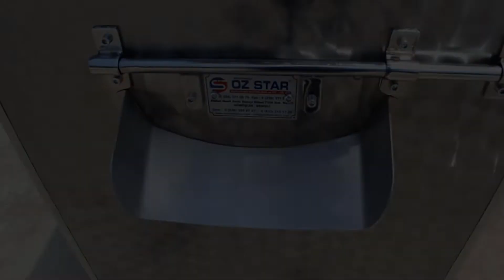OS - 400 Chickpea Roasting Machine / OS - 400 Машина для обжарки нута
آلاتتحميصالمكسرات آلاتتحميصالمكسرات # أفرانتحميصمجففة أفرانتحميصالمكسراتالكهربائية فرنكهربائي آلةتحميصفواكهمجففة آلاتتحميصمجففة آلاتتحميصالحزامي فرنتحميصالبذور آلةتحميصالفولالسودانيبالقشرة خطإنتاجحبوبالفستقالحلبي